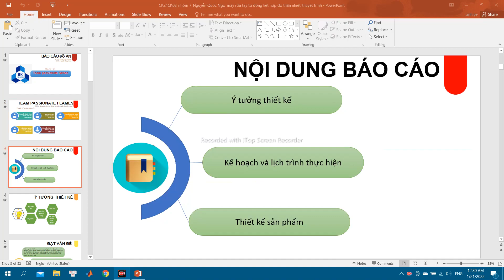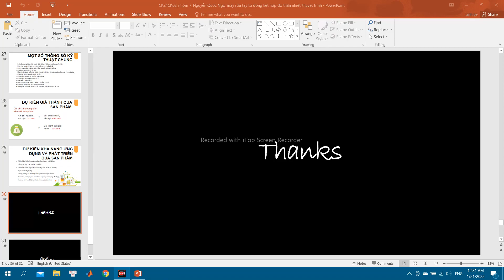MS 118 Paasionate flames Máy rửa tay tự động kèm thiết bị đo thân nhiêtk